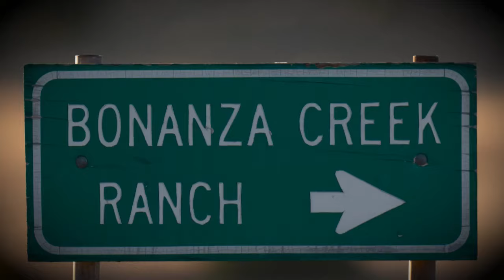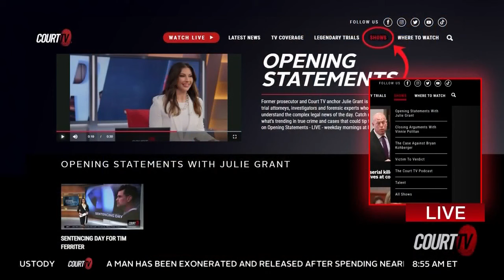Who Gave Alec Baldwin the Gun? Opening Statements with Julie Grant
"Whose pants are on fire?" Court TV's Julie Grant discusses the new, surprising testimony on who gave Alec Baldwin the loaded gun that killed cinematographer Halyna Hutchins. Plus, a music producer of Tupac Shakur joins the show to discuss the rapper's murder.

00:00 Opening Statements with Julie Grant
05:23 NM v Hannah Gutierrez
14:40 Madeline Soto Update
26:38 Tupac Producer Joins Show
40:57 Tipping The Scales: Baldwin Movie Shooting Trial